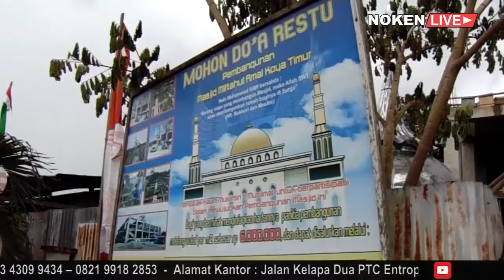LAKUKAN SAFARI RAMADAN WALIKOTA BERI BANTUAN 150 JUTA DI MASJID MIFTAHUL AMAL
MEMUPUK TALI SILAHTURAHMI DALAM PERSATUAN UMAT WALIKOTA JAYAPURA BENHUR TOMI MANO MELAKSANAKAN SAFARI RAMADAN DI BULAN PUASA KE MASJID MIFTAHUL AMAL KELURAHAN KOYA TIMUR DISTRIK MUARA TAMI KOTA JAYAPURA.